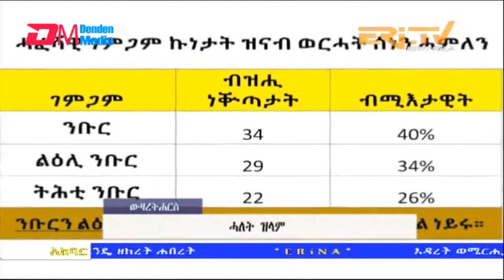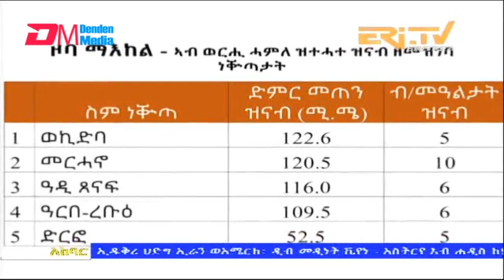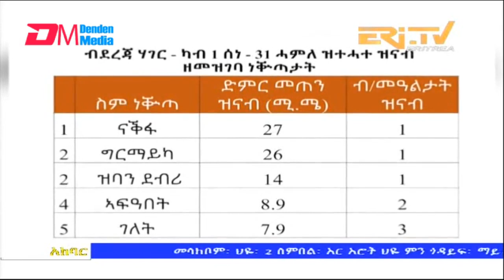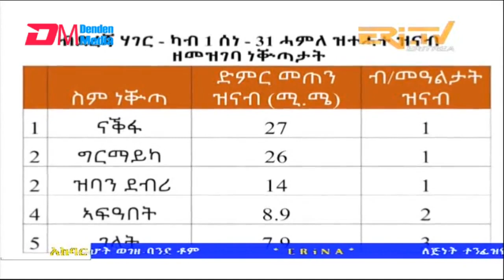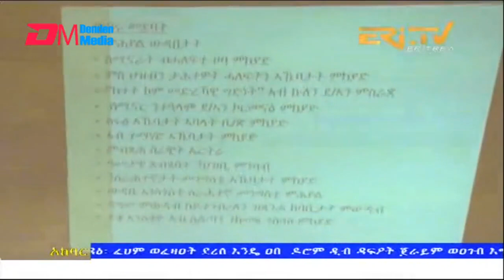News in Tigre for August 4, 2022 - ERi-TV, Eritrea